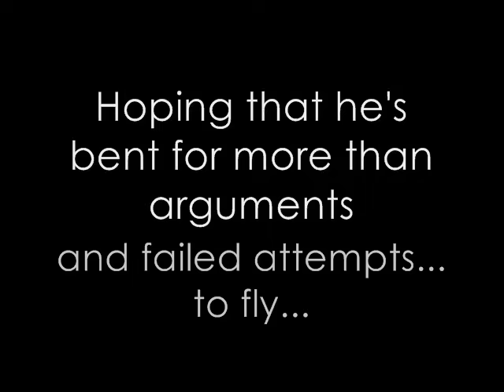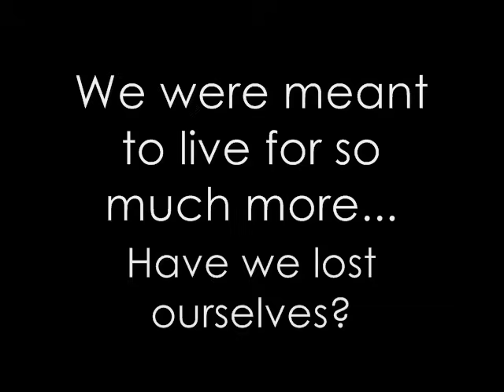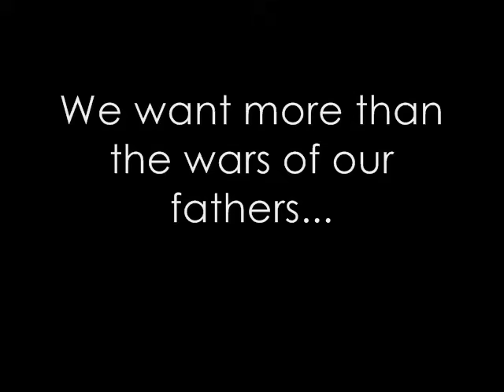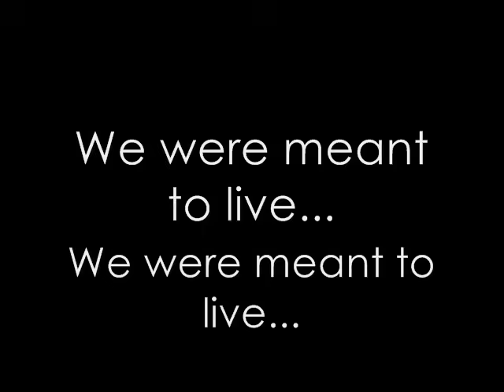Switchfoot - Meant To Live (+lyrics)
"Meant To Live" by Switchfoot from the album "The Beautiful Letdown" (2003)